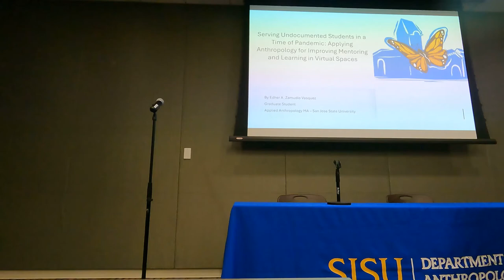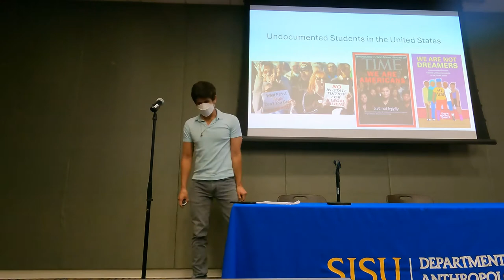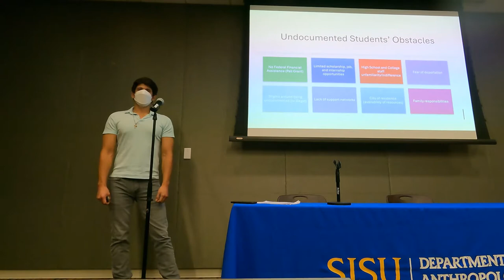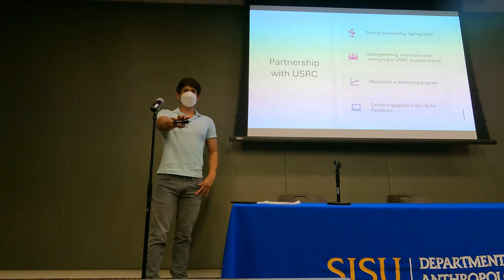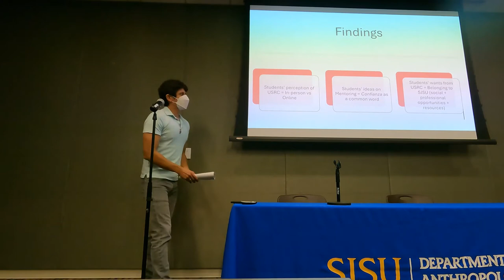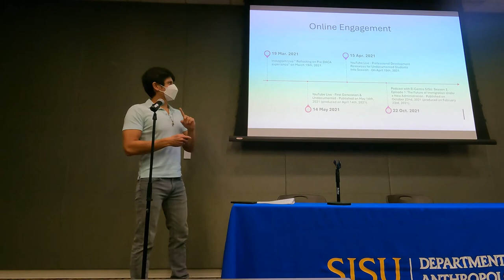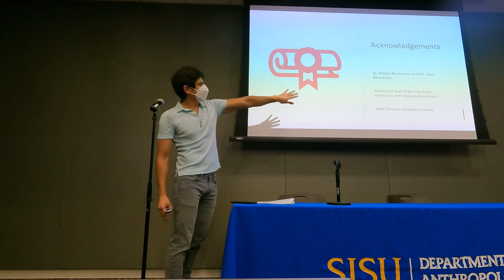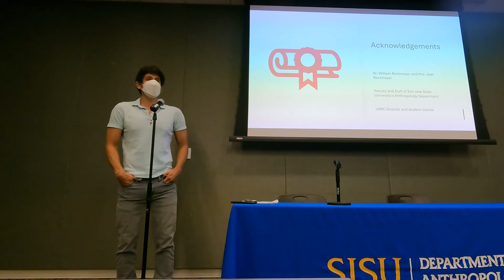Reckmeyer Global Fellow Award Presentation- Edher Zamudio